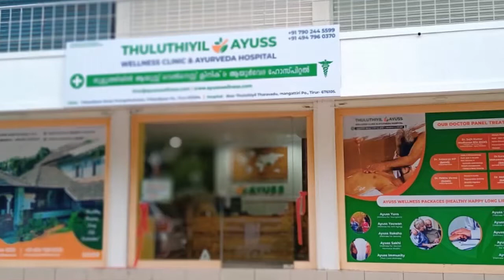പ്രണയിച്ച്‌ വിവാഹം കഴിച്ച ദമ്പതികളെ പെൺകുട്ടിയുടെ അച്ഛൻ വെട്ടിക്കൊന്നു